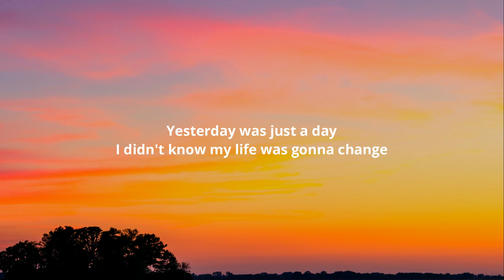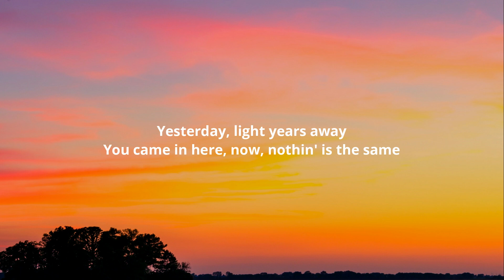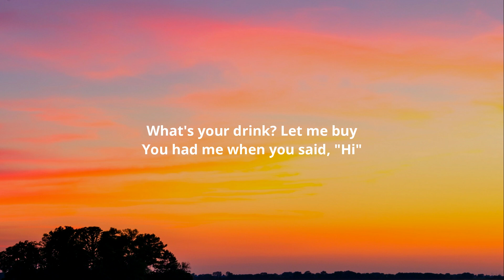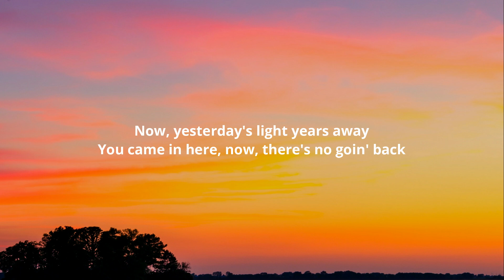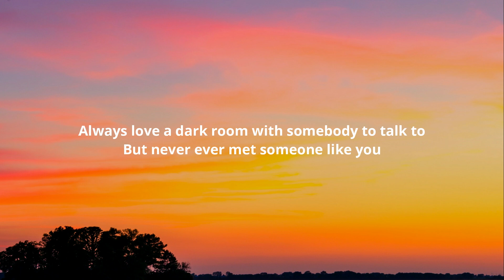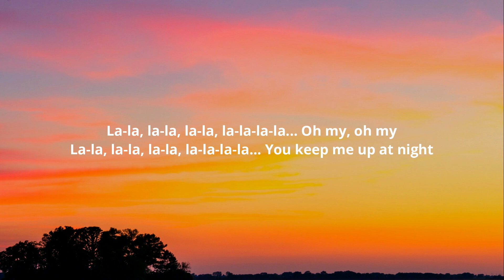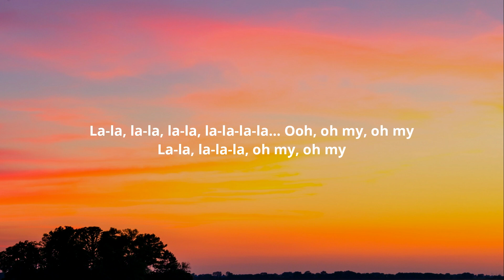Kylie Minogue - My Oh My (Lyrics) feat. Bebe Rexha & Tove Lo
Lyrics:-